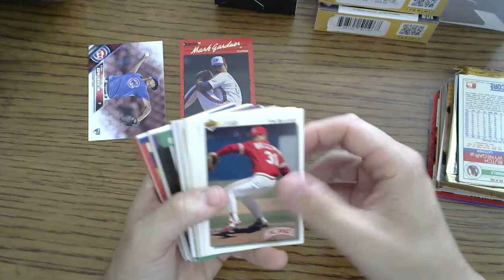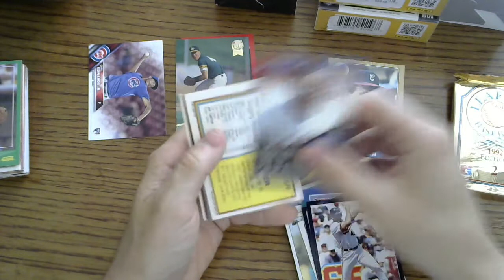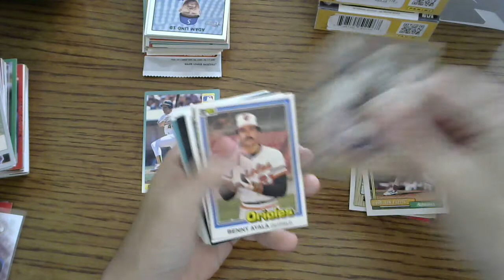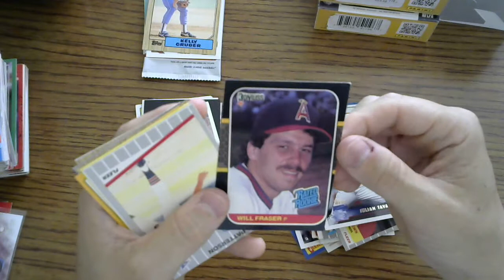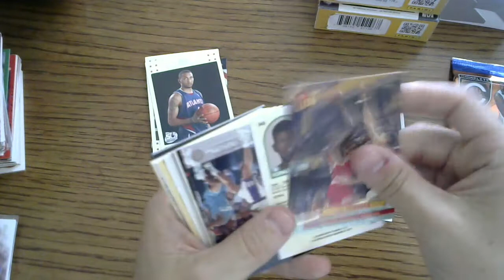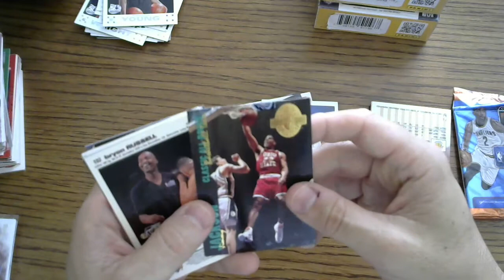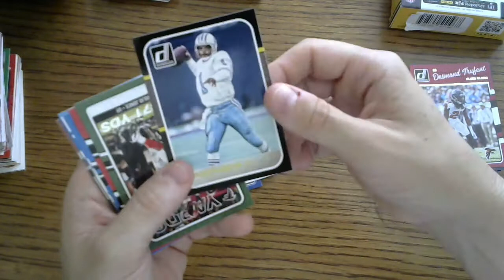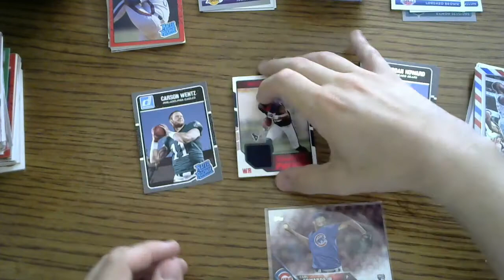Fairfield Baseball Card, Basketball Card, and 2016 Donruss Football Card Pack Opening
In this pack opening video, I will be opening up 2 Fairfield baseball card repack  boxes, 2 Fairfield basketball card  repack boxes, and 2 Donruss 2016 hanger boxes.